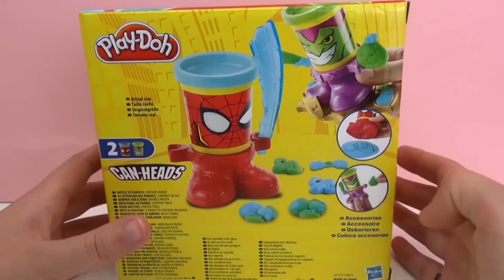Play Doh 培乐多 超级英雄系列 之蜘蛛侠 彩泥套装 游戏组 拆箱 组装